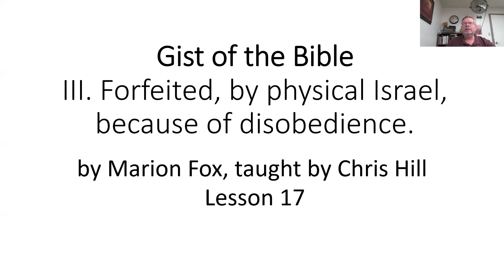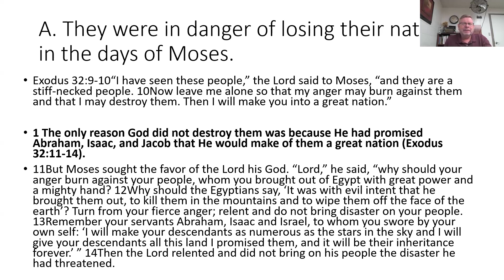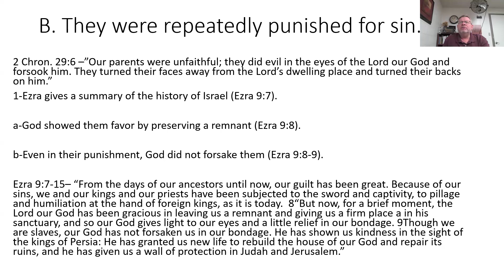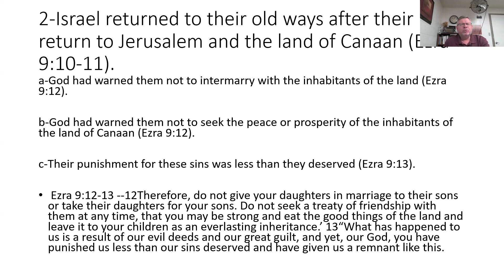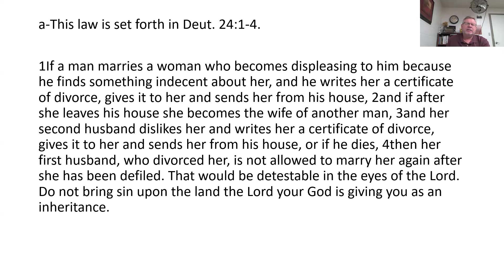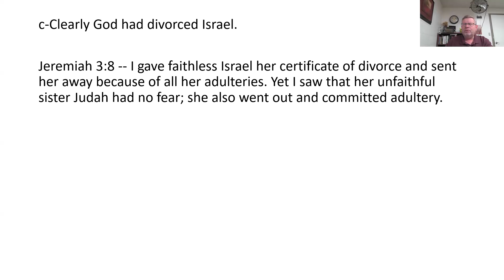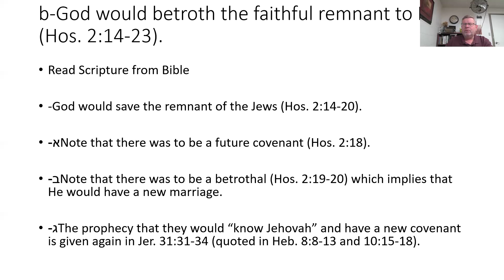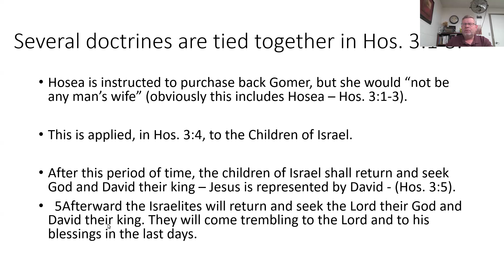Gist of the Bible Video 15 Lesson 17-18